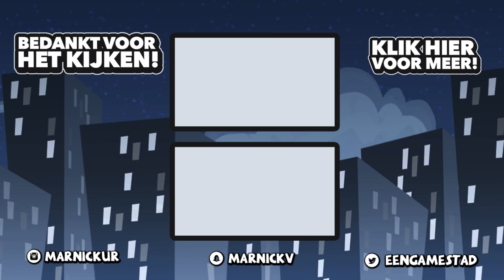SAMENWERKEN MET MEZELF UIT DE TOEKOMST - Minetopia SPECIAL #133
✔ Marnickur wilt terug met de tijdmachine..maar dan komt hij opeens zichzelf 30 jaar ouder tegen!
✔ Deze serie staat volledig los van de livestreams.

➤ Wil jij een persoonlijke video van Marnick?